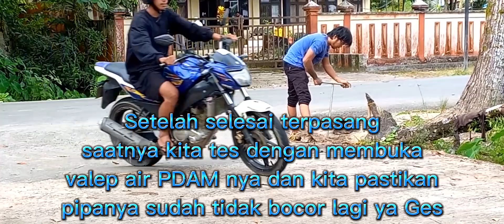Pipa Air PDAM Bocor